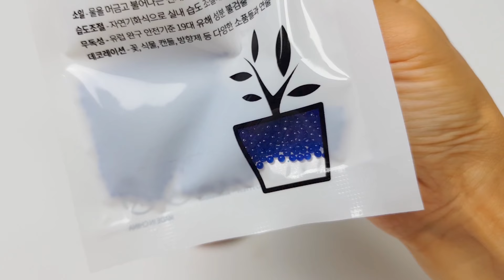How to Make Ball Cut